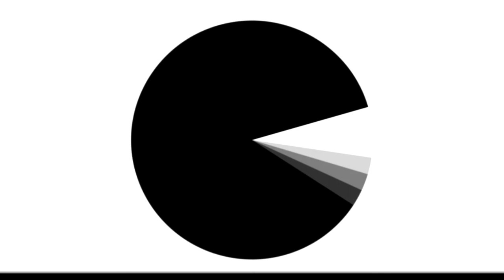Черно Белое ЯтакДУМАЮ Сеня Кайнов Seny Kaynov